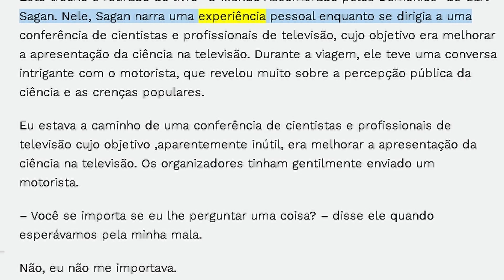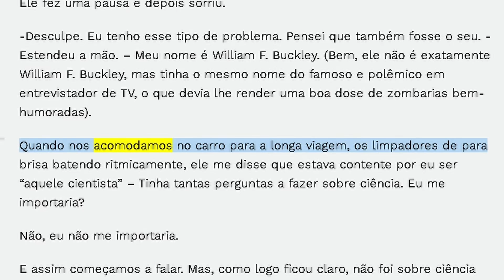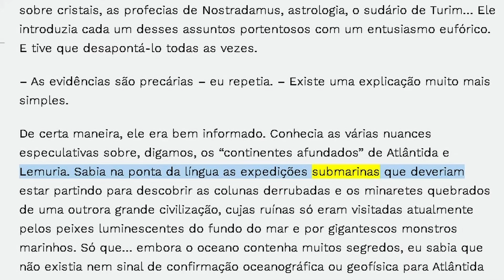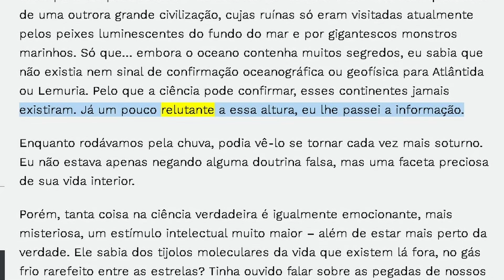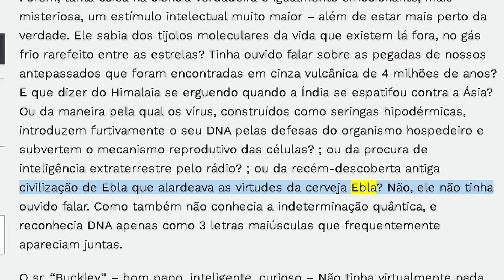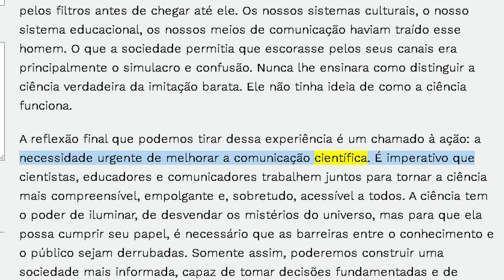Experiência de Carl Sagan: Ciência e Crenças Populares